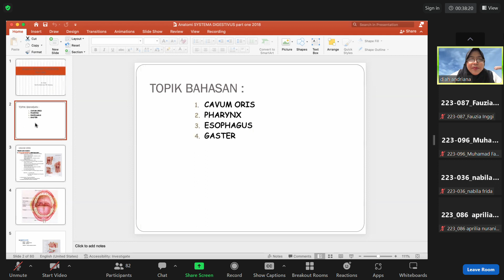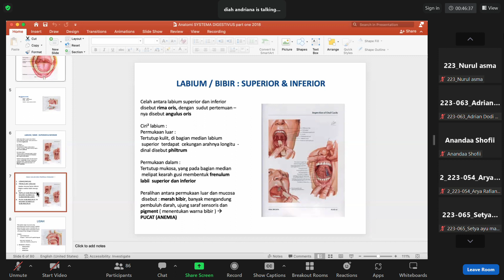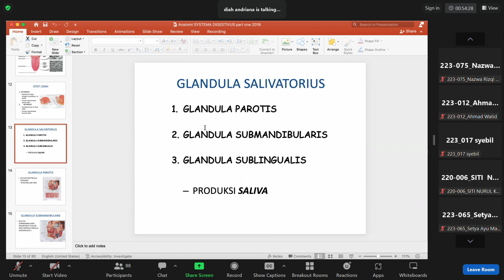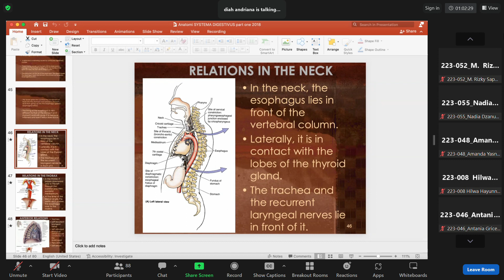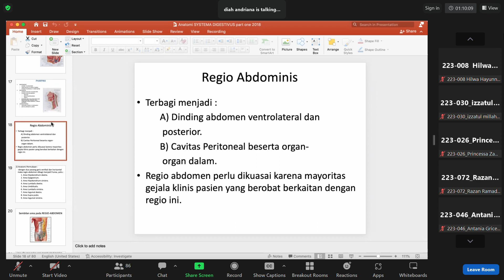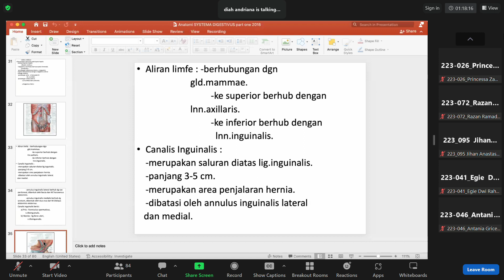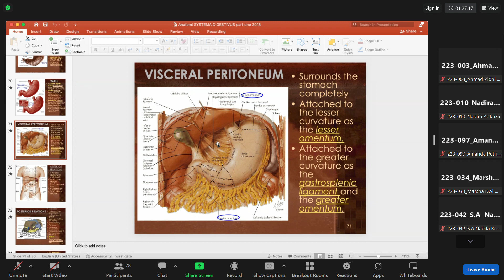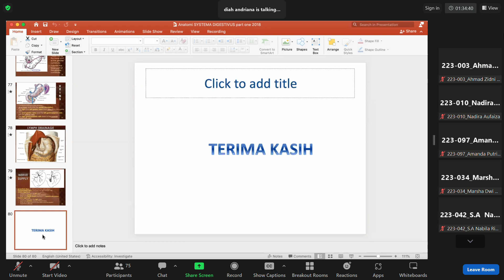Kuliah 2 : Anatomi Digestif 1